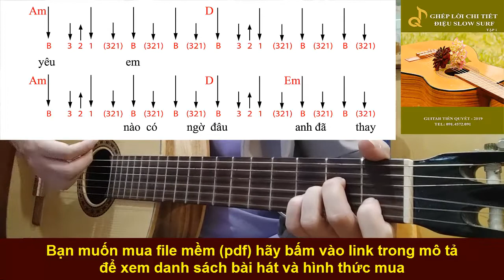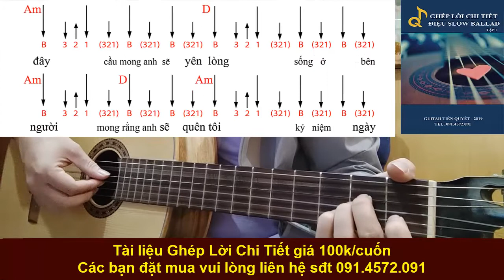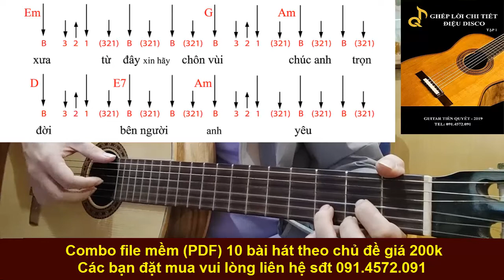TÌNH TRONG KỶ NIỆM - Hướng Dẫn Guitar Ghép Lời Điệu Bolero